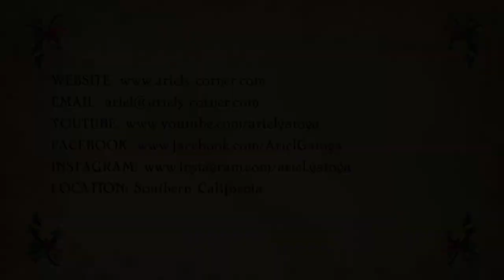Ariel Gatoga - Virtual Yule Market December 18th, 2020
Moon, Serpent and Bone Oddities and Curiosities Night Market is back!!!

The Hudson Valley’s Only Oddities and Curiosities Night Market!

Featuring unique crafters, makers, artists, taxidermists, magick makers, psychics, and the unusual selling their wares and talents in this one of a kind Night Market.

FEATURED ENTERTAINMENT
Graverobber Marshall
Obsidian Moon Bellydance

FEATURED PRESENTERS
Ariel Gatoga
Mama Sarah of Conjured Cardea
Melissa Paone Somma The Chakra Witch
Madame Zee
WitchSpace
Amy C Wilson of Other Worldly Waxes

FEATURED READERS
Athena Silver
Brandon Conners
Fire Queen Tarot
Lorraine Cucci
Owl and Bone Tarot

FEATURED VENDORS
Arts of AGoldfire
The Boxed Hag
Claychic Expressions
Conjured Cardea
Crafty Crayon Mama
DeeDee & Shark
Dreamcaravan Designs
Etheric Eye
Feral Hag
​Handbasket.co
Hiranor
LightClub Curiosity Shoppe
Morbid by Nature
​Morbid Mementos
​The Oil Well Scent Co.
​Other Worldly Waxes
​Paint Me a Perfect World Productions
Phoenix & Lotus
Rooted in Alchemy
​Virgo Moon Herbals
Woodland Wyrd